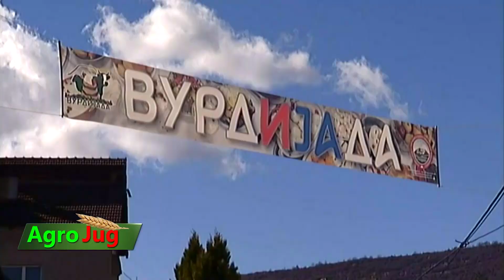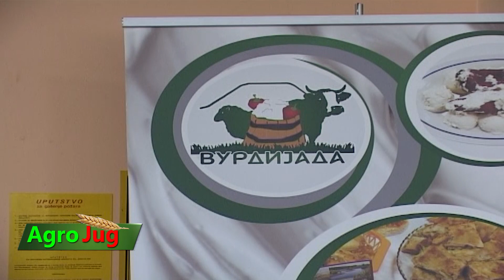Milan Stamenković, direktor TO Babušnica - NAJAVA Vurdijada 2019.